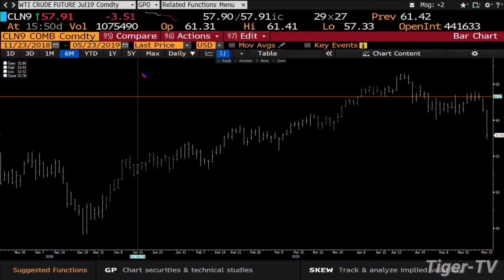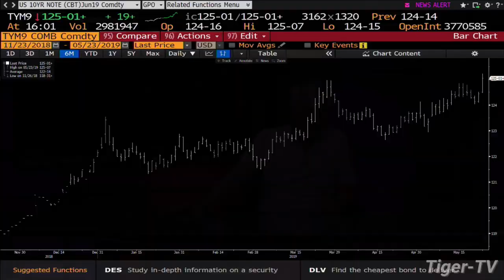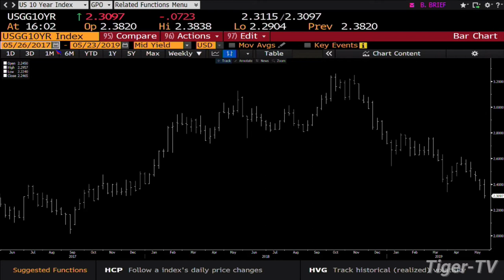May 23rd, 4PM ET Market Update with Tom O'Brien on TFNN